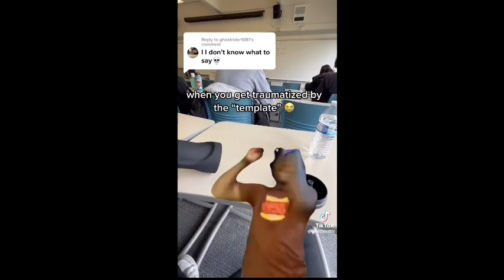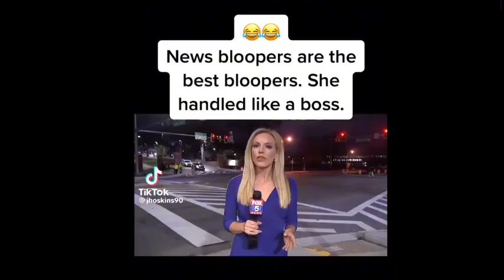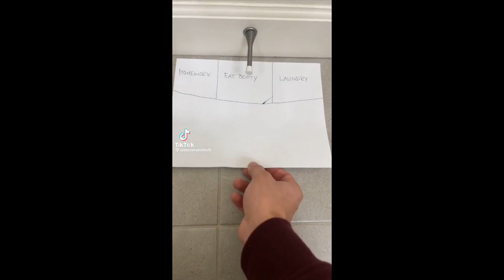Crack Case Shorts Vol 26